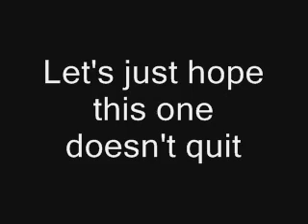Team Gundam Abridged's Valentine's Day Special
Never will claim ownership of Gundam

We decided to do this on a whim and so don't complain.  The static cut is on purpose.

NewtypeMP3228 as Char
The Ranter (Not Account Name) as the Narrator/Ranter
song- Namida no Mukou by Stereo Pony